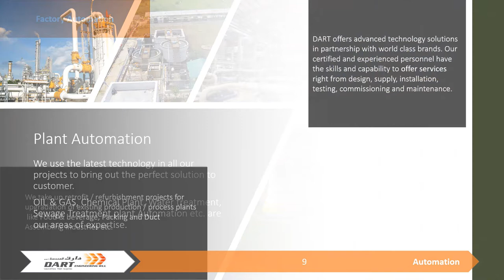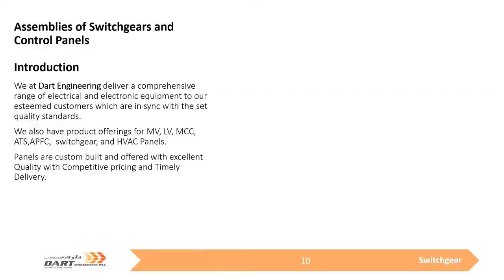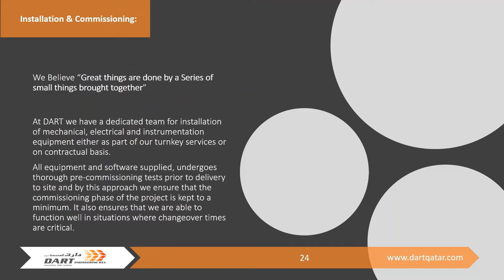DART Engineering Qatar Company Promo 2019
DART offers complete solution under the roof of Electrical Switchgear & Automation in Middle East and Africa.

Different Verticals served are :
Electrical Panel design & assembly
Industrial & Building Automation
Renewable Energy Solutions
Pumping Solution for all the industry needs
Electronic Boards & Equipment's repair and service.
Energy Management Systems